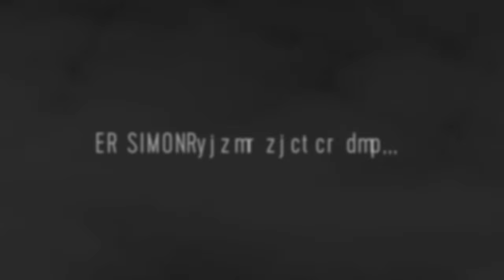Simon Talbot - "Mr. Copenhagen" trailer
Er jyske Simon Talbot blevet for voksen og Københavnsk? Det er tid til selvransagelse. Simon Talbot gæster Vejle Musikteater fredag 29. januar 2016 med nyt one man-show, ”Mr. Copenhagen”. Billetsalget er startet